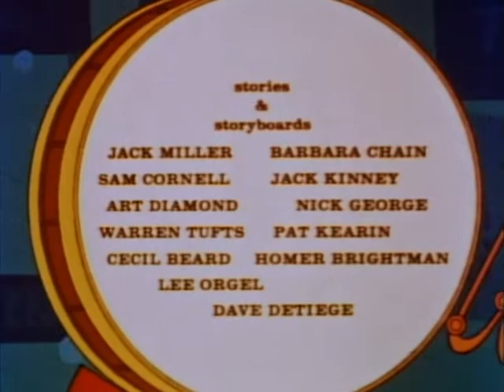New Three Stooges - 00 - Ep127, EP123, EP140